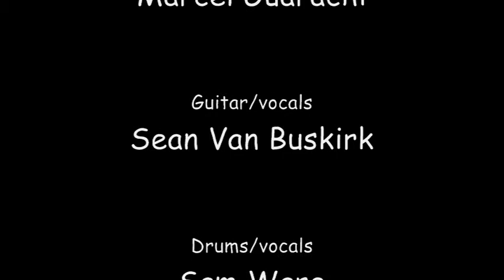Hanging Chad performs Broken Hearted Saviour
Mendocino's local band Hanging Chad performs "Broken Hearted Saviour" by Big Head Todd and the Monsters. Featuring Sean Connolly, Marcel Guarachi, Sean Van Buskirk, Sam Ware, and Jeffrey Walsh. With special guest Butch Kwan. Performed at Kenny Stock's on August 16th, 2013